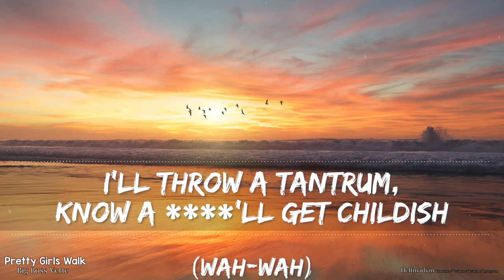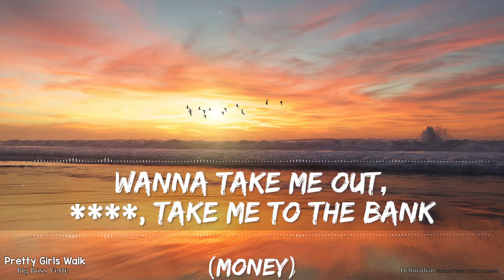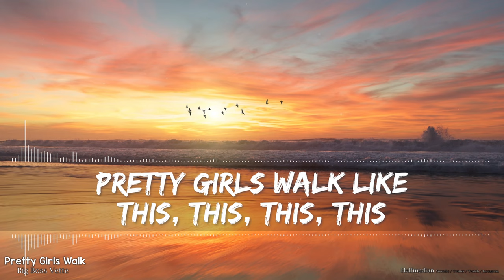Big Boss Vette - Pretty Girls Walk (Clean) (Lyrics) - Full Audio, 4k Video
Started out as me simply making videos for our children to watch.

🎵 Support Big Boss Vette on socials! 🎵

🎤 Lyrics 🎤

[Intro]
No matter what the these talkin' 'bout
Just know you a bad
Every ' time that you wake up
And you look in that ' mirror

[Chorus]
All the pretty girls walk like
This, this, this, this
This, pretty girls walk like

[Verse 1]
Big Boss Vette (Yeah), pull up in a Vette (Skrrt)
Flooded out my wrist with some ice around my neck (Water)
Shittin' on my ex ( him), on to the next (On God)
He know this good 'cause he always come back (Ah)
I like diamonds, shinin', fly me to an island (Whew)
If I say I want it, then you know he gon' buy it (Money)
Foreign, private, designer, stylist (Ooh)
I'll throw a tantrum, now a get childish (Wah-wah)
Go dumb on the , know he lovin' the moves (On God)
If I'm ' with him, he ain't ' with you (At all)
Made him blow a bag, spent it all on shoes (Yeah)

[Chorus]
'Cause all the pretty girls walk like
This (Like), pretty girls walk like

[Verse 2]
Walk into this like I got money then (I do)
I came in with some ballers, I ain't come with them (At all)
If I ain't got no section, I ain't comin' in (The ?)
Bottles after bottles, tell 'em spin it then (Where the bottles at?)
I got hittas on call, yeah, I go hard (Yeah)
Nails too long to be fightin' these broads (The ?)
stay clean (Ooh), a gon' fiend (Come here)
A whole lotta power in these YSL jeans ( )
If I let you hit it, better hit it from the back (Bend that thang over)
Wanna take me out, , take me to the bank (Money)
Balenci's on my feet 'cause it's wetter than a sink (Yeah)